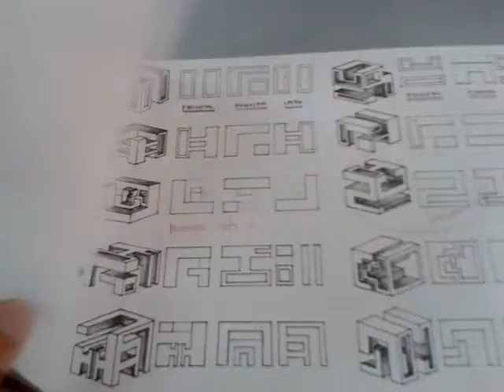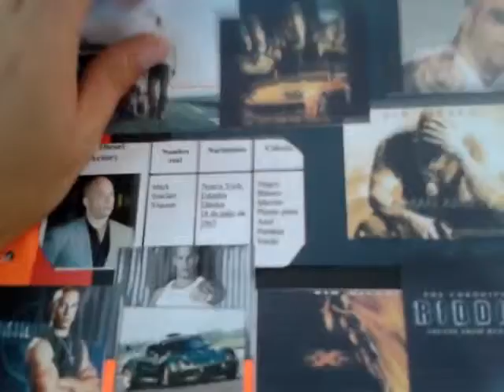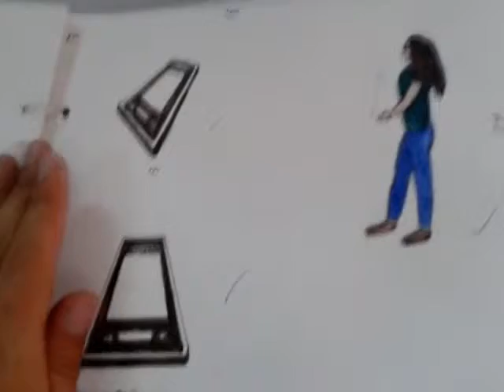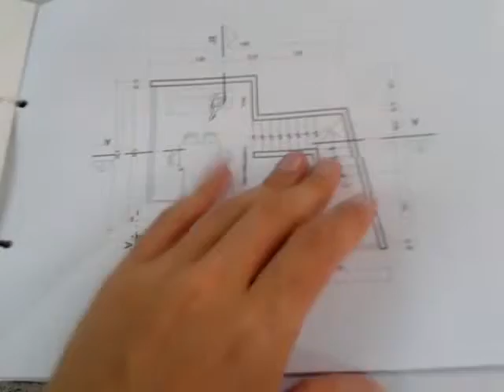ARCHITECTURAL EXPRESSIONS: SKETCHBOOK C. MALAVER VENTURA FAUA UPAO TRUJILLO PERU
This is the final presentation of my student C. MALAVER.
The workbook contains drawings sheets made in class and homeworks.
This was so perfect.
Summer 2014-0
Teacher: Arch. Eder Mendez Yap Sam
Facultad de Arquitectura Urbanismo y Artes - UPAO